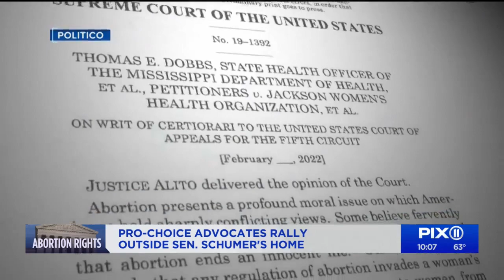Advocates rally outside Sen. Chuck Schumer's home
Women of all ages gathered Wednesday to send a direct message to Sen. Chuck Schumer.